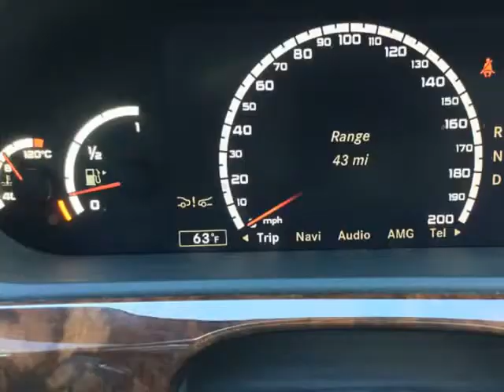2008 Mercedes-Benz S-Class 4dr Sdn 6.3L V8 AMG RWD (Las Vegas, Nevada)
4140 W Desert Inn rd
Las Vegas